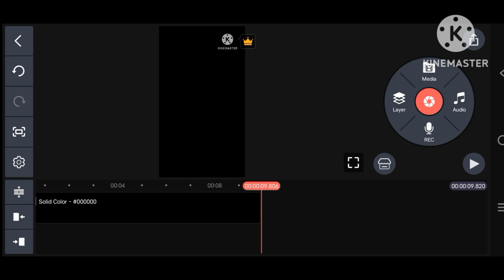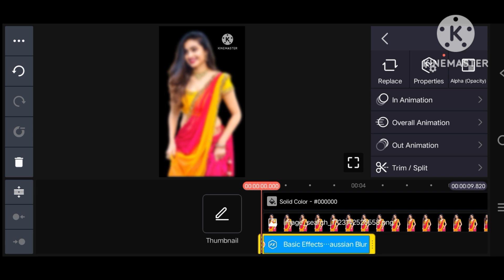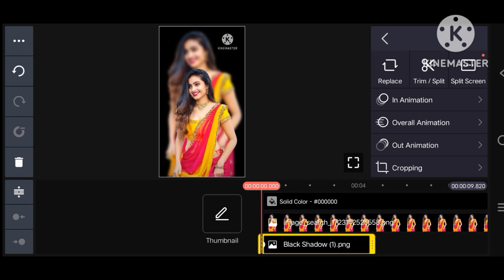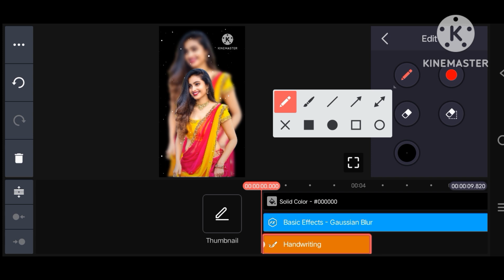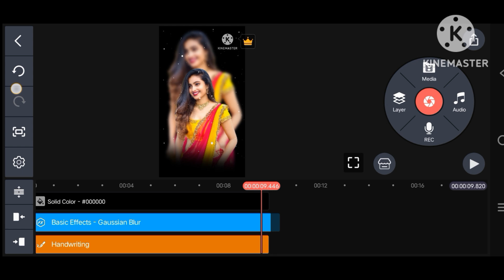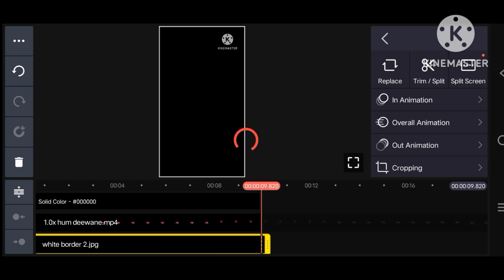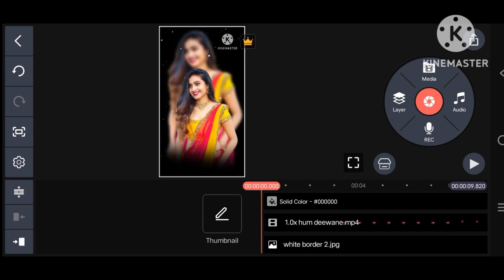reels video editing।Kinemaster Whatsapp StatusVideo Editing | Kinemaster short video editing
How To Make New Trending Kinemaster Whatsapp StatusVideo Editing | Kinemaster short video editing

sorry yha par AAP black nhi white hi download karna hai link par click kare

kinemaster se
how to make status video in
kinemaster
how to make new lyrics whatsapp
status video in kinemaster tutorial
whatsapp status kaise banaye apne
photo se video kaise banaye
kinemaster tutorial
kinemaster editing
kinemaster tutorial

Kinemaster se editing kaise Karen